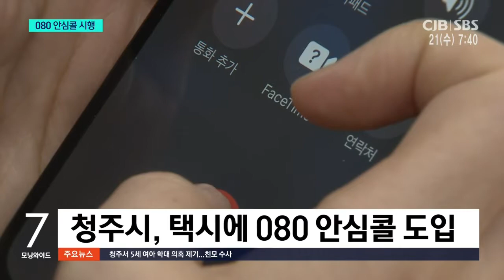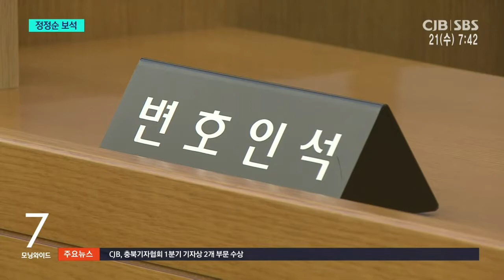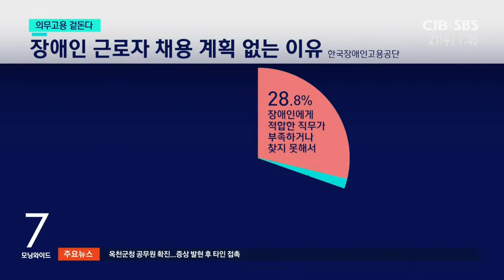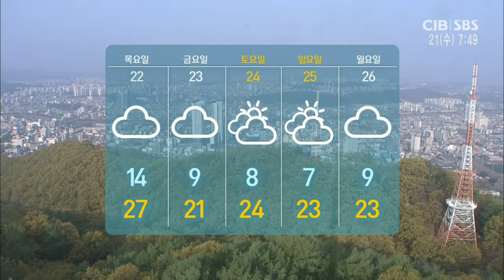2021년 04월 21일 CJB 모닝와이드 뉴스